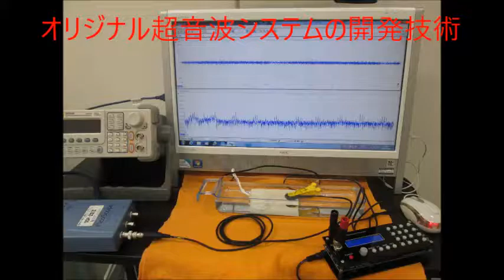‹メガヘルツ›の超音波発振制御技術 ultrasonic-labo